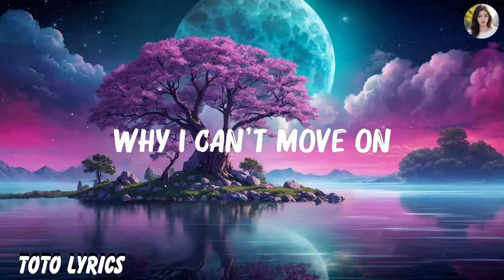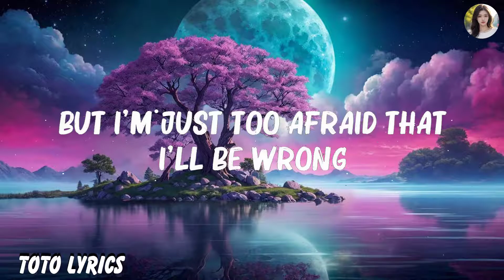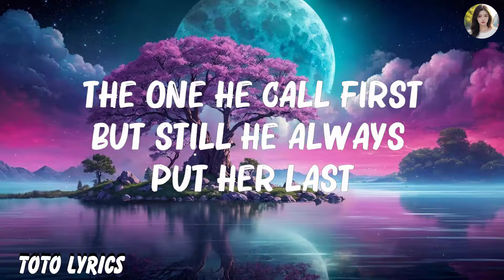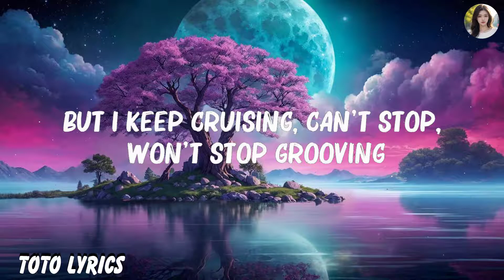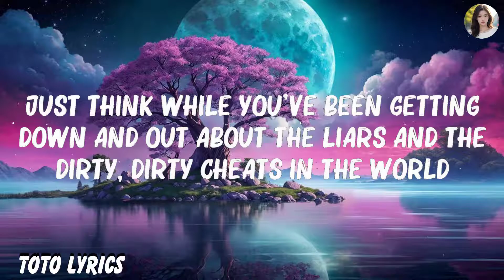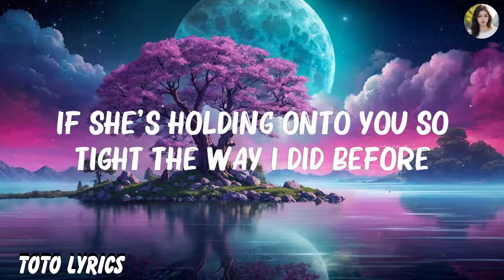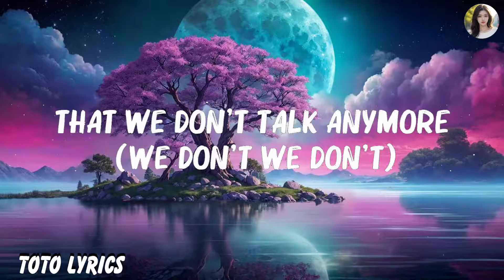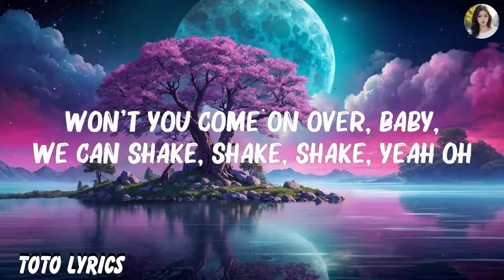Taylor Swift - Shake It Off (Lyrics) | Charlie Puth,Doechii,... Hot Lyrics 2023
Taylor Swift - Shake It Off (Lyrics) | Charlie Puth,Doechii,...